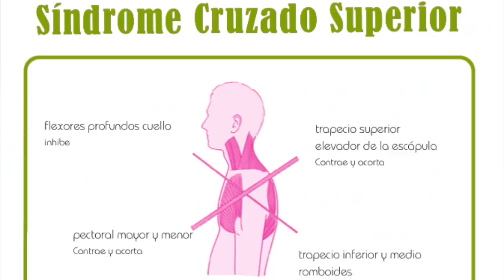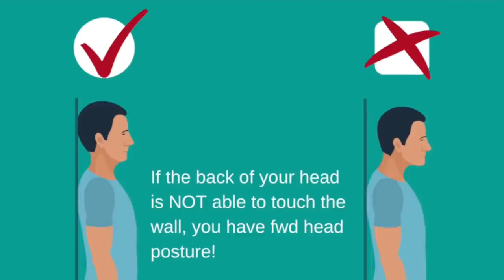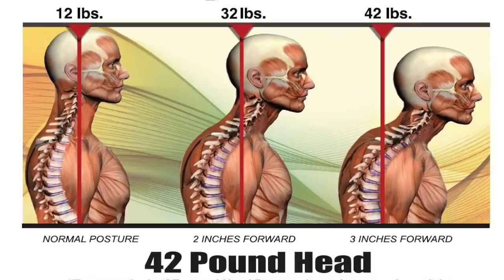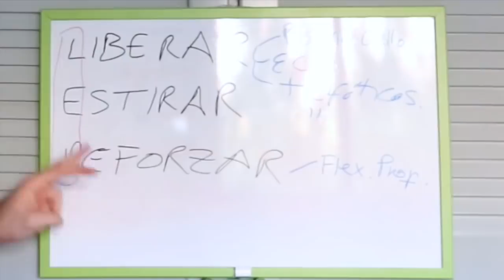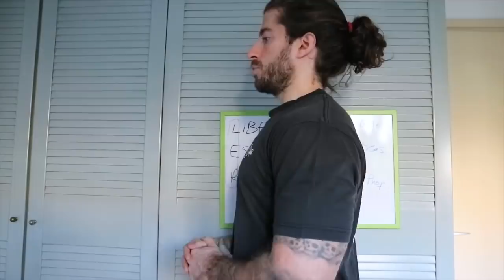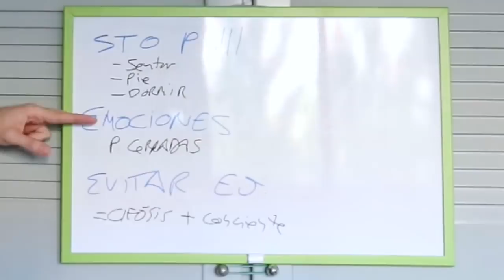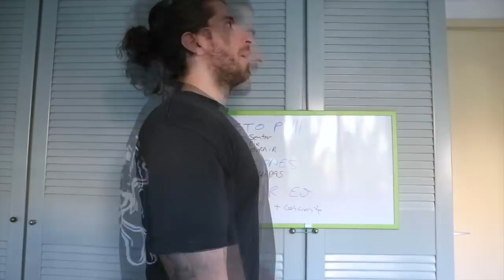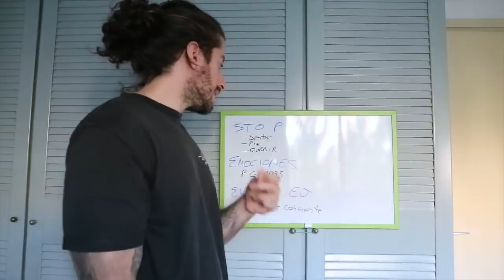Corrige la CABEZA ADELANTADA en 3 pasos | Higiene Postural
Seguimos con la sección de higiene postural con una de las malas posturas más comunes: el síndrome de la cabeza adelantada, la compañera casi inseparable de la cifosis y que juntas forma el: síndrome cruzado superior.

Explicamos por qué se produce y qué implica y después presentamos 3 sencillos pasos para corregirla.

♠ Ánimo a todos y disfrutad del camino, con la cabeza bien alta ;) ♠

ADVERTENCIA: Doy consejos generales de fitness y nutrición pero NO soy un médico. La información de este canal está basada en mi experiencia y conocimientos. Consulta con tu médico antes de iniciarte en cualquier actividad física.

♫ Musica utilizada♫